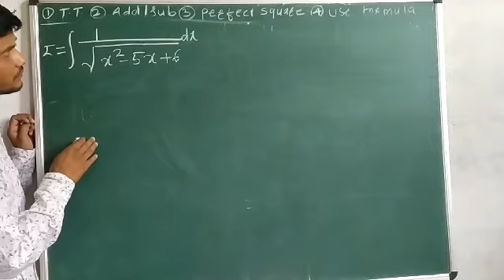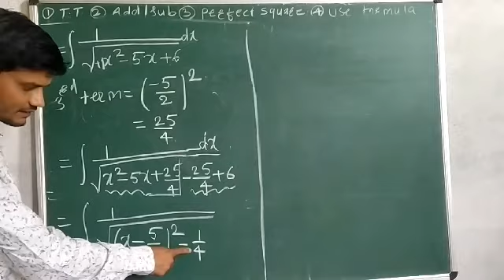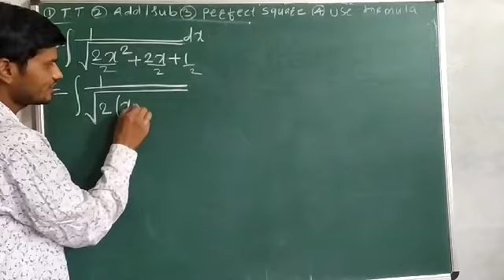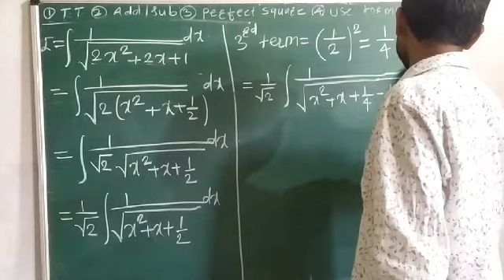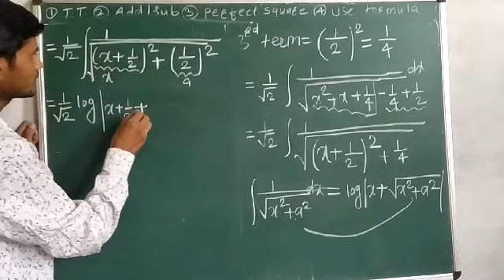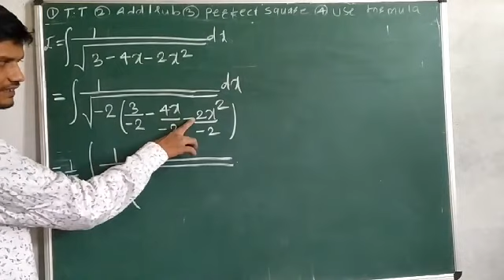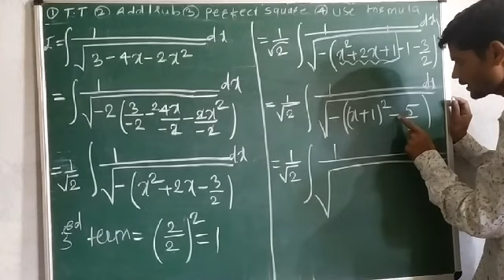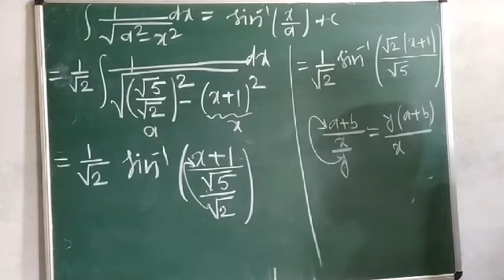3 Integration by third term part 3